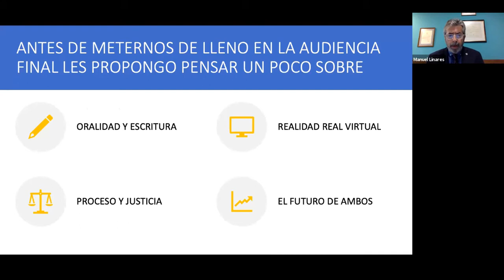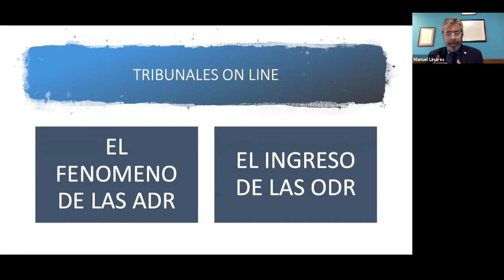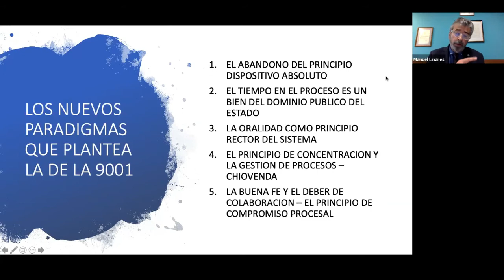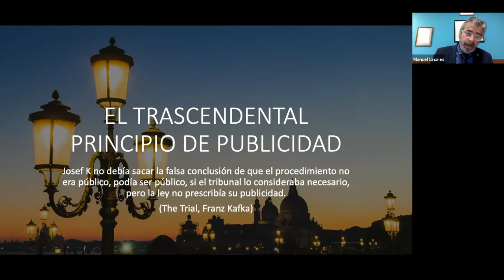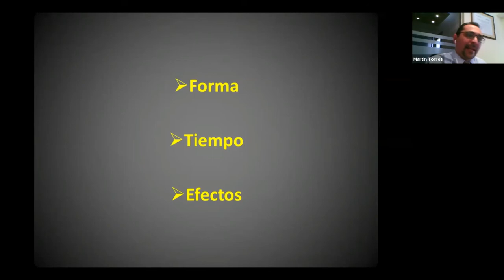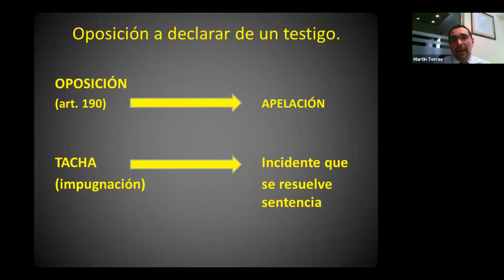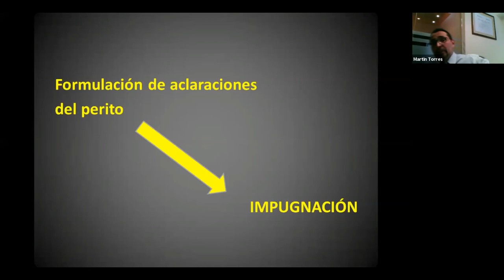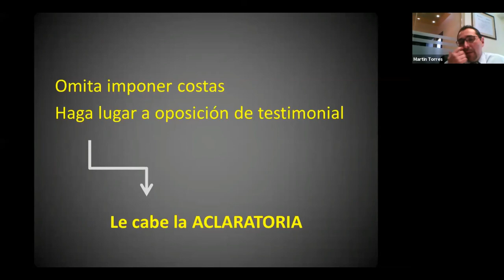Cód proc civil, com y tribut Capacit Anual para Ab y Proc Mód 5 25 8 20